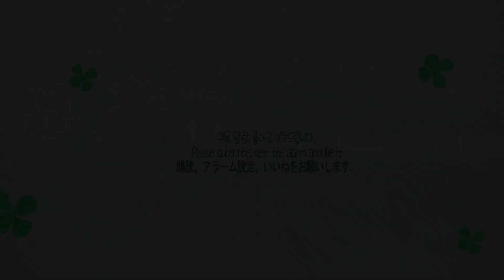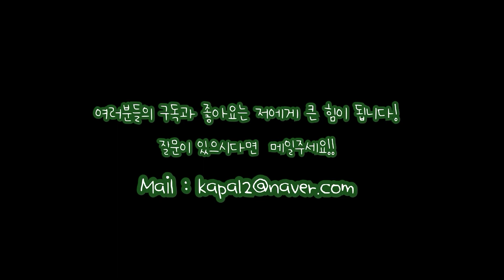전인권 (들국화) - 제발 (Bass cover)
안녕하세요.
오늘은 두 곡을 연주하게 됐네요.
이번 곡은 전인권 (들국화) - 제발입니다.
들국화 명곡 많죠.
특히 이 곡은 티비에서 방영 중인 불꽃 밴드라는 프로그램을 보고
처음 들었는데, 완전 귀에 꽂히는 바람에, 매일 듣고 있습니다.
그래서 과감하게 베이스 연주에 도전해 보았습니다.
재미있게 들어주셨으면 합니다.
원치나 명곡이라... 연주할 때 느낌 충만했는데.
이거 원. 감사합니다.